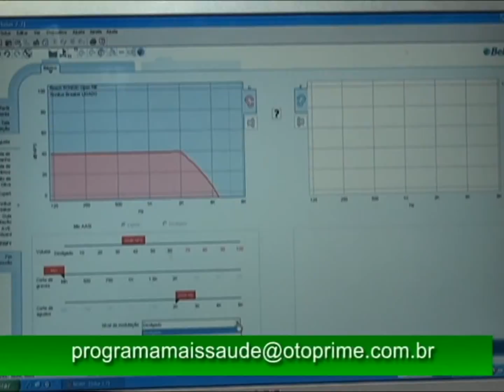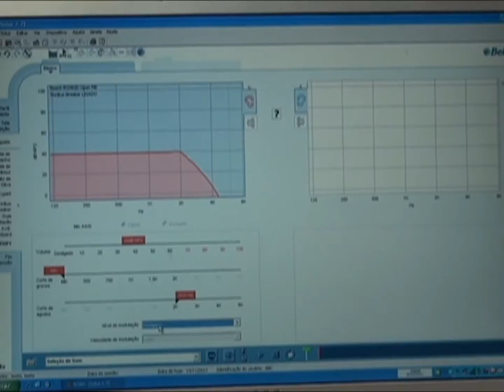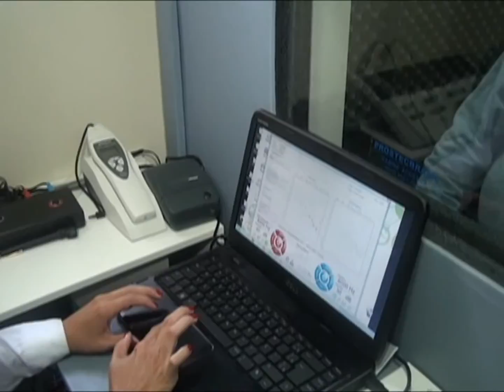Mais Saude8 Bloco 04